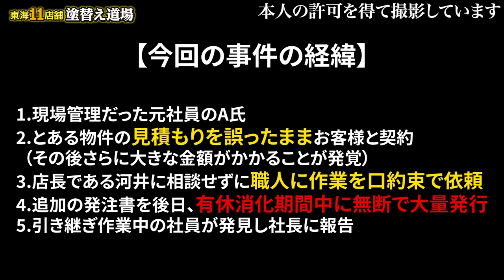社員の不正がどんどん明るみに、権限を無視して発注書を乱発する悪行が発覚！事の真相を当事者を呼び出して詳しく聞き取ります！